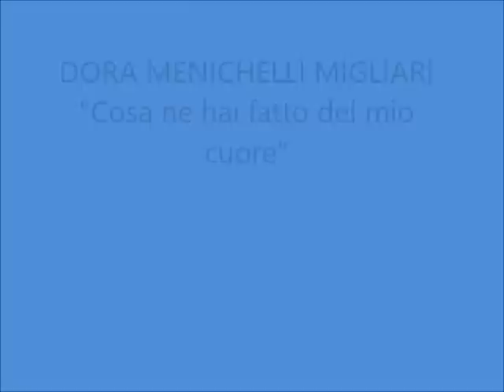Dora Menichelli Migliari - Cosa ne hai fatto del mio cuore (con testo)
DORA MENICHELLI MIGLIARI - COSA NE HAI FATTO DEL MIO CUORE; Tibor Barci - Marf; 1935; Orchestra Cetra diretta dal Maestro Tito Petralia; Parlophon GP 91223.

Nota Bene:
L'autore delle musiche è Tibor Barci, le parole per l'edizione italiana di Marf.  L'etichetta del disco  riporta "Tigor Barci": è un errore; la locandina è corretta. Per approfondimenti si possono consultare la Mediateca della Regione Toscana e la Biblioteca Nazionale di Firenze (entrambe sul web). Lo stesso brano è stato interpretato anche da Daniele Serra (inserito in questo canale il 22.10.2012).

TESTO:
M'avevan detto che l'amore
è il più bel dono della vita,
ma io per credere al tuo cuore
non fo' che piangere e soffrir.
Come in un sogno t'ho adorato,
t'ho dato il cuor, la gioventù
l'inganno tuo m'ha ridestato
e da quel dì non sogno più.
 Tu, cosa ne hai fatto del mio cuore?
 Perché hai distrutto col tuo amor
 la vita mia?
 Tu, che mi sorridi e menti ancor;
 Tu che sei tutto il mio dolor,
 la mia follia!
 Sì, vorrei fuggir, per non vederti più
 vorrei odiarti e invece t'amo ancora.
 cosa ne hai fatto del mio amor,
 d'un grande amore?
Or che m'hai detto che non m'ami
e la commedia è già finita,
che vuoi da me? Perché mi chiami
e mi tormenti ancor, perché?
Or che la pace m'hai rubata
che vuoi tu farne ancor di me?
Non son che un'ombra innamorata ...
la vita mia l'ho data a te.
 la vita mia?

Dora Menichelli, conosciuta anche come Dora Menichelli Migliari o Dora Migliari (Monteleone Calabro, 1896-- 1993), è stata un'attrice e cantante italiana.

Inizia a recitare all'inizio del 1910 come giovane attrice drammatica , dotata di una buona voce, viene scritturata anche in varie compagnie di operette.

Dopo la prima guerra mondiale è in compagnia con Armando Falconi e successivamente con Aristide Baghetti, in quel periodo incontra un suo collega di lavoro Armando Migliari che poco dopo sposerà, andando poi a formare con lui una compagnia teatrale, nel 1930 è nella Compagnia del Teatro degli Arcimboldi di Milano diretta da Nera Grossi Carlini, lavora accanto ad Anna Magnani, Rina Franchetti e Cesarina Gheraldi. All'inizio degli anni 30 viene scritturata dall' EIAR, per esibirsi come cantante in alcuni spettacoli, accompagnata dal maestro Tito Petralia, una delle sue canzoni di maggior successo sarà "Cosa hai fatto del mio cuor?, incisa anche su disco, sempre nello stesso periodo partecipa a diverse commedie radiofoniche e radiodrammi. Il debutto nel cinema muto avviene nel 1914 diretta da Ubaldo Pittei nella pellicola " Complice azzurro", ma la sua attività davanti alla cineprese e di pochi film sino ad "Apparizione" del 1944, insieme a Amedeo Nazzari.
É stata sorella dell'attrice Pina Menichelli, una delle maggiori interpreti del cinema muto italiano.